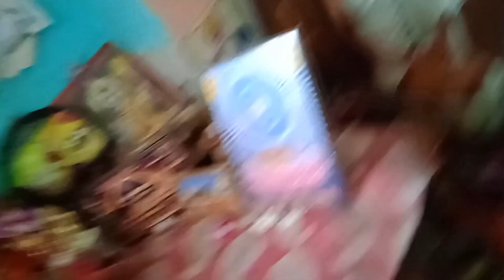আজ কি মেনু আছে তোমারা দেখো বন্ধুরা